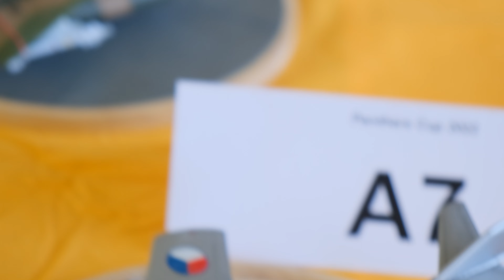Panthers Cup 2022 - Aircraft Models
This video is dedicated to all aircraft models which were shown on Panthers Cup 2022. Take a closer look at various builds in different scales.